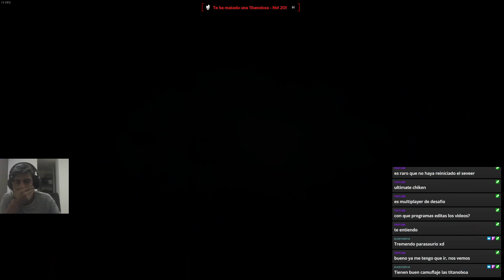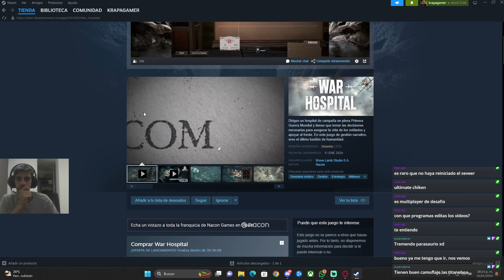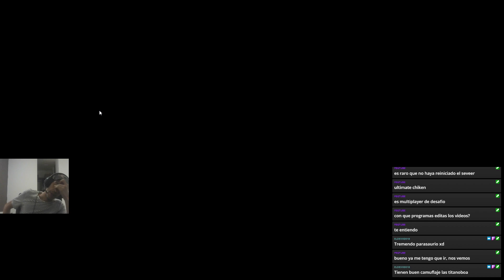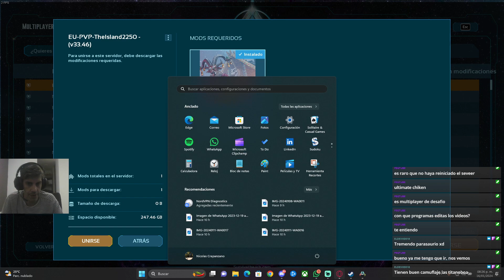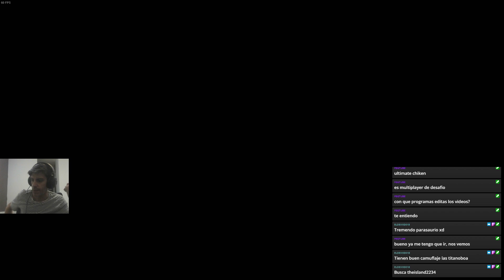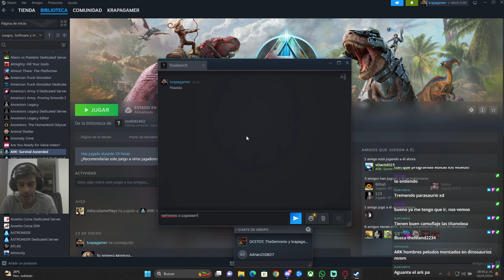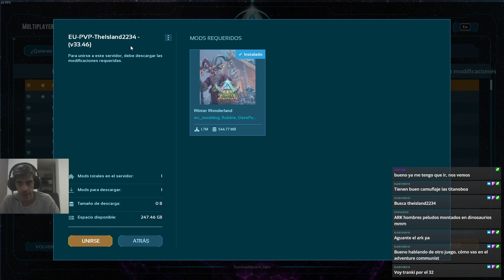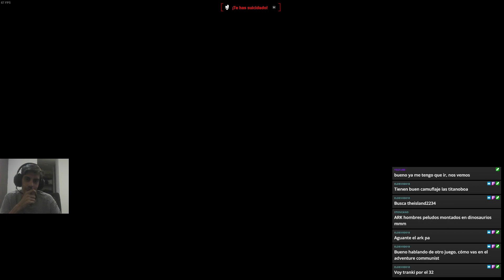ARK Survival Ascended capítulo 8 con David Servidor Oficial!